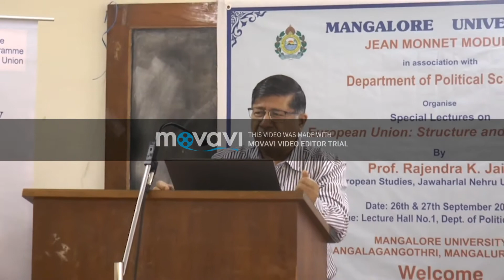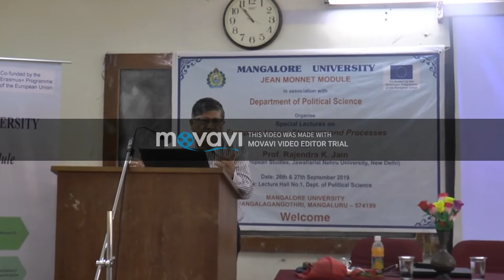R K Jain 1